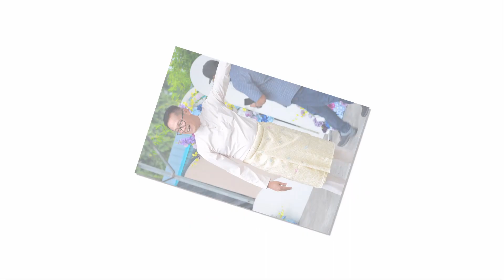Afiq kahwin di Ipoh